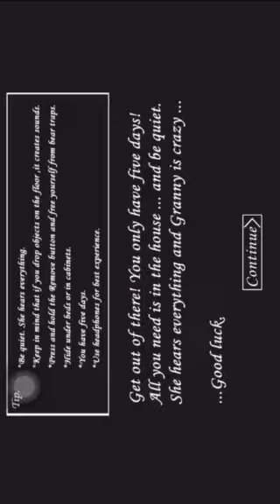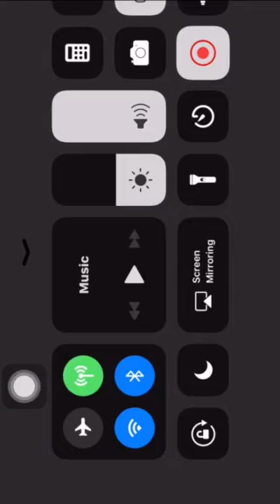GRANNY OMG NEVER AGAIN‼️‼️😂